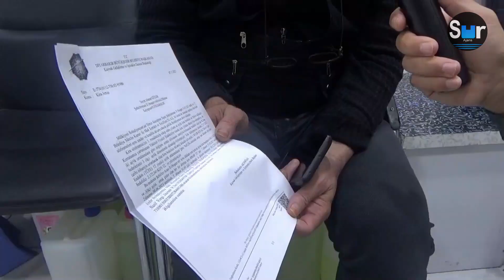Diyarbakır otogar esnafı %65 kira zammıyla kepenk açtı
1998 yılında temeli atılan ve 2006 yılında hizmete açılan Diyarbakır Şehirlerarası Otobüs Terminali’ndeki (DİŞTİ) esnaflar, bu sabah işyerlerinin kilidini yüzde 65’lik kira zammıyla açtı. Otogardaki esnaflar ise Diyarbakır Büyükşehir Belediyesi tarafından yapılan ve yeni yılda geçerli olacak yüzde 65’lik zam oranına tepkili.